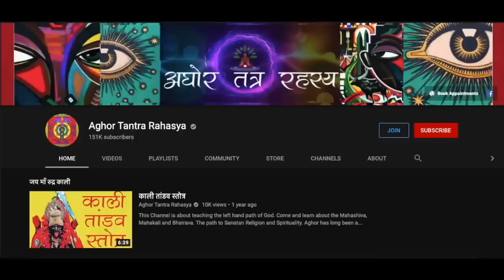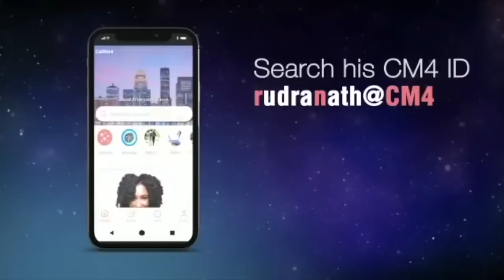शिव प्रत्यक्षीकरण का मंत्र जिसे शिव होते है प्रत्यक्ष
कुछ साधनों और यंत्रों को गुप्त रखा गया है, कियूँकि इनके द्वारा होने वाले फल को संभाने की शक्ति कलयूगी मनुष्य में नहीं है। शिव प्रत्यक्षीकरण का भी एक मंत्र जो गुप्त रखा गया शिव कृपा प्राप्ति के लिए इस मंत्र को जाने |

Alakh Aadesh!